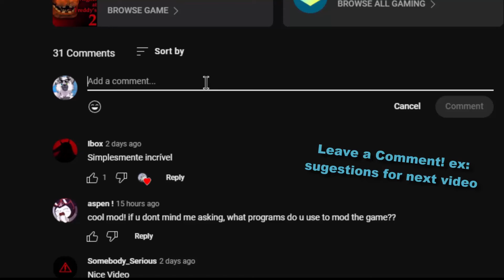The fusion of Withered Bonnie and Toy Bonnie! (UCN Mods)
Scrap Bonnie - Ultimate Custom Night Mod made by: ZBonnieXD2!

Credits:
- FNaF by: Scott Cawthon
- Mod by: ZBonnieXD2
- Scrap Bonnie by: Bunzai Prime